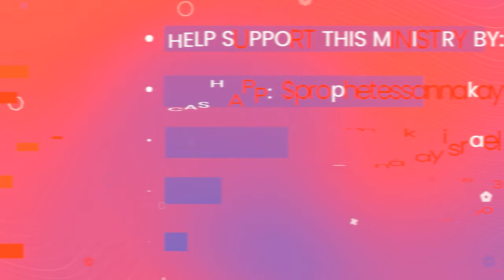.Lion of judah prophetic worship Center Inc 🙌 The company of prophets #3.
WEDNESDAYNIGHT PRAYERLINE.mp4